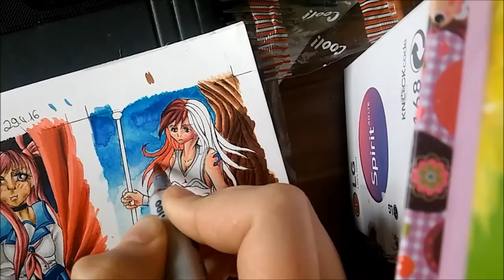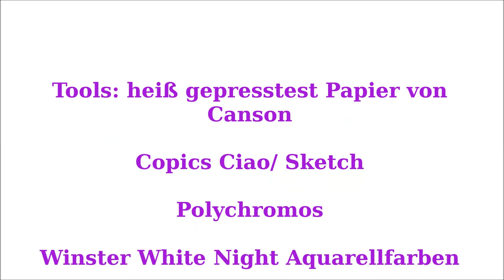Speedpaint #6 Erzas Verschnaufspause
*Neues Ziel: Alle 2 Wochen ein Video um den Kanal in Schwung zubringen*

Diesmal colorier ich eine Kakao mit eine meiner liebsten Charas- Erza in der besten Rüstung (wie ich finde zumindest vom designtechinischen her)
Erstaunlicherweiße brauchte ich diesmal nur ca 2 Stunden und außerdem Gesicht bin ich sogar mal zufrieden

Vielen Dank für's schauen!
Feedback (Daume, Kommentar) oder sonstige Reaktionen (Abo, Teilung) sind natürlich willkommen wie bei jedem andrem